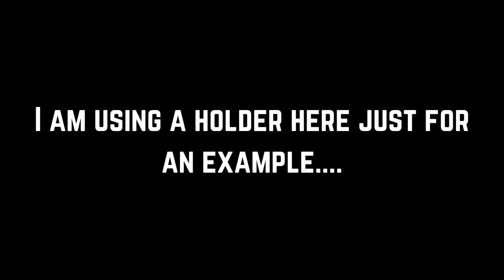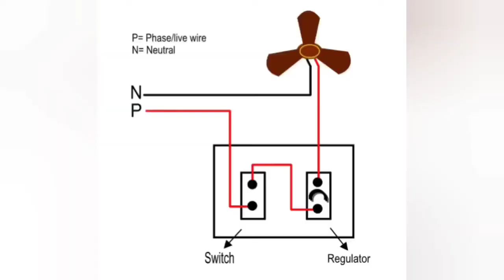How to connect fan regulator to switch | 1 switch 1 regulator connection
About this video:
In this video i have shown how to give connection to fan regulator from switch | fan regulator connection with full diagram for better understanding